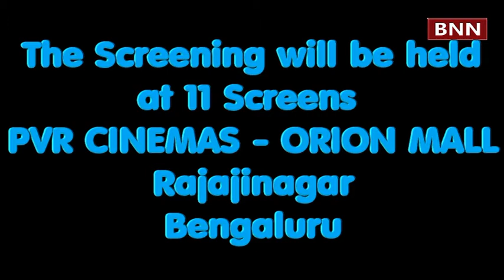11th Bengaluru International Film Festival From February 21 28, 2019 at PVR Cinemas Orion Mall, Beng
The screening will be held  at 11 screens -PVR CINEMAS- Orion Mall, Rajajinagar, Bengaluru
Nearly 200 films - from about 60 countries- under various categories
Delegate Fees: Rs.800/- for General Public and Rs.400/- for Students, Film Society Members, Senior Citizens and film fraternity